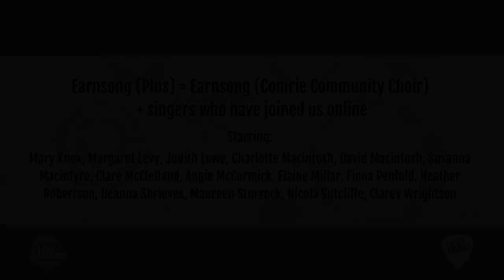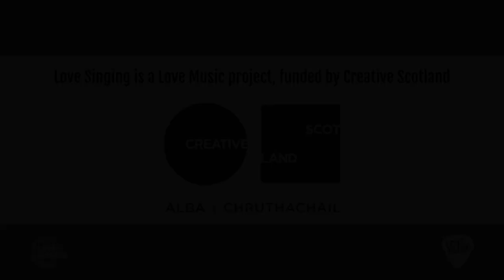Lead The Way by Djana Gabrielle with Earnsong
Video editing by Ellen Francis | Audio mixing by Dave Milligan | Choir leader Adelaide Carlow | Special thanks to Elaine Millar

Earnsong (Plus) = Earnsong (Comrie Community Choir) + singers who have joined online
Starring: Caroline Castley, John Castley, Mary Knox, Margaret Levy, Judith Lowe, Charlotte Macintosh, David Macintosh, Susanna Macintyre, Clare McClelland, Angie McCormick, Elaine Millar, Fiona Penfold, Heather Robertson, Deanna Shrieves, Maureen Sturrock, Nicola Sutcliffe & Clarey Wrightson

Access free resources for your choir to learn this song including scores, screen sharing score, lyrics, video and audio resources:

This song and its learning resources are shareable under Creative Commons license: “Attribution-NonCommercial-NoDerivs CC BY-NC-ND”, meaning that any individual has permission to download the work and share it with others but without altering it in any way, using it to create derivative works or using it commercially.

Commissioned as part of Love Singing, produced by music inclusion and education charity Love Music, charity number SC037370.

Love Singing is funded by Creative Scotland.